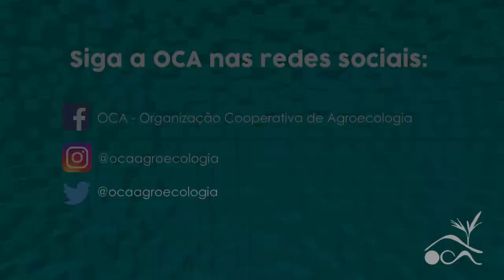1 MINUTO DE MÚSICA COM DANIEL MUJAHLLI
Pra descontrair um pouquinho, o vídeo de hoje traz um minutinho de música e celebração com o nosso cooperado e também músico Daniel Mujahlli. Aperta o play! 😉